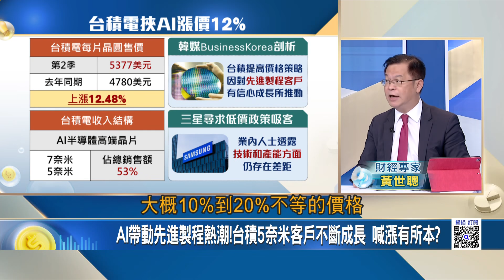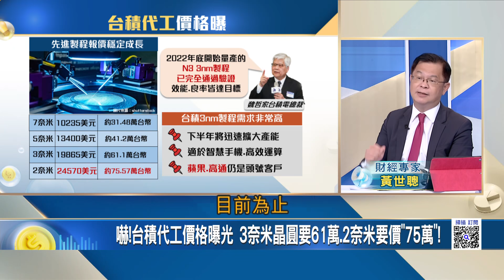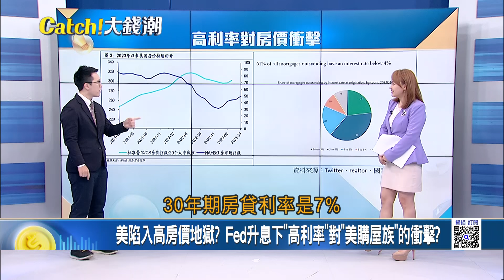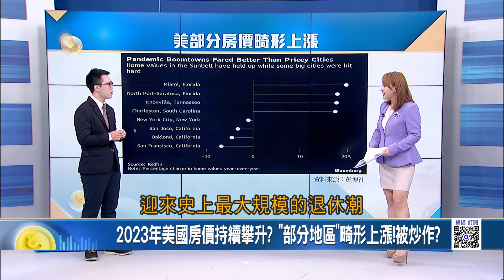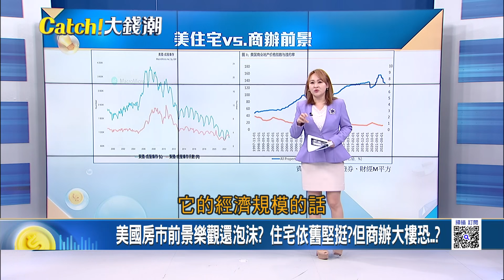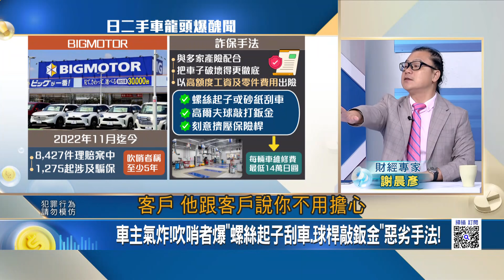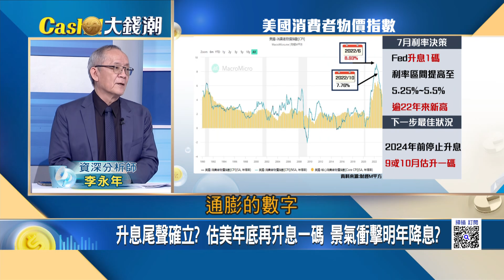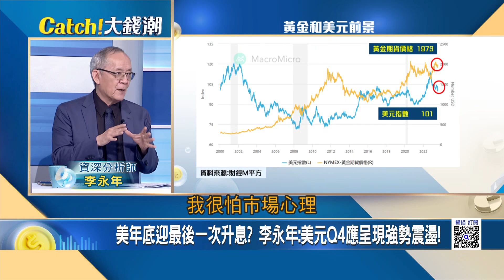美援烏軍"黑黃蜂"僅16cm大...偵查開天眼! 黑黃蜂"AI化"不須搖桿也能自動偵察 烏俄戰"軍備實驗"場?｜王志郁 主持｜【Catch大錢潮】20230727｜三立iNEWS